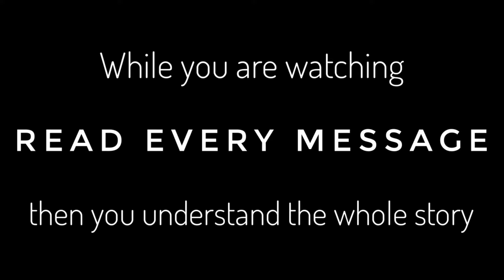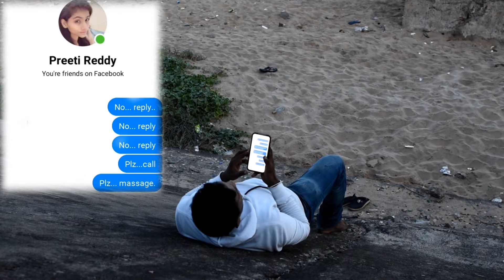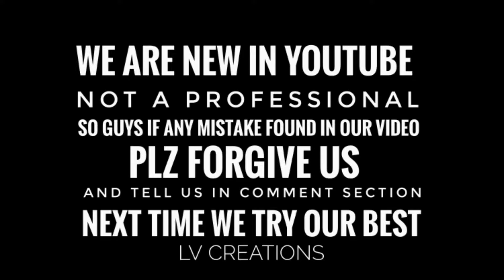FRIENDS FOREVER // A SHORT FLIM BY LV CREATIONS//